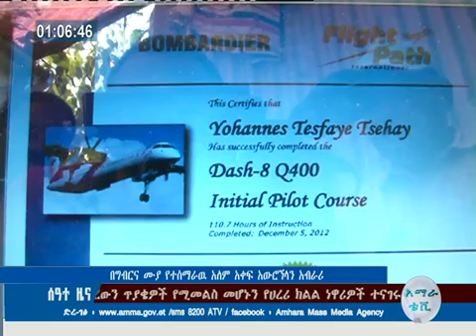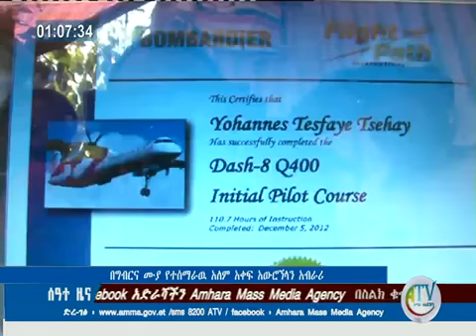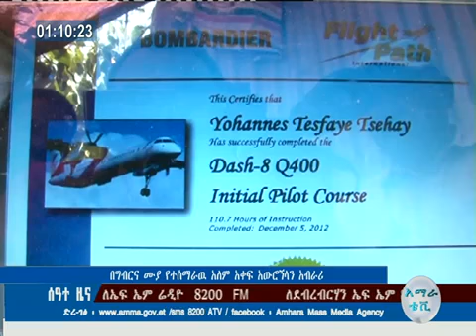Ethiopia:‹‹ከባርነት ሞትን እመርጣለሁ!›› ያለው ካፒቴን ዮሀንስ ተስፋየ ህይወቱን በግብርና እየመራ ነው፡፡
Habesha Is Ethiopian multi-platform Educational & entertainment media company.Powered by its own proprietary technology. Habesha is the go-to source for tech, digital culture and entertainment content for its dedicated and influential audience around the nation as well for the globe.